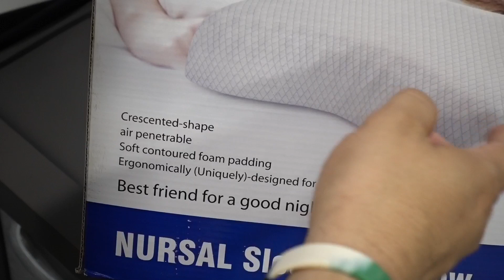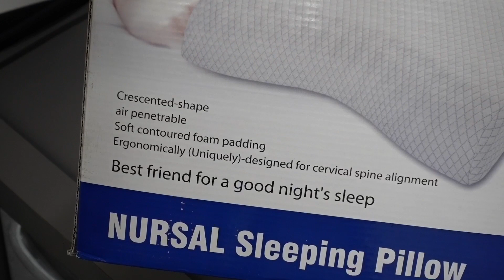EL REVIEW DE LA NURSAL LA ALMUADA DE DORMIR